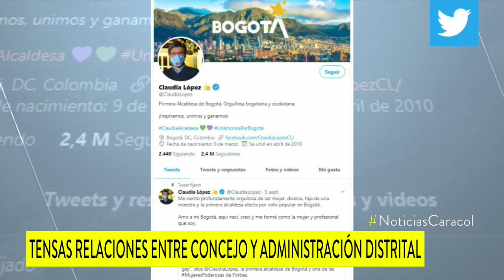Se complicó aprobación de cupo de endeudamiento por tensiones entre Concejo de Bogotá y Alcaldía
Acusaciones de presunta inasistencia a los debates, clientelismo y hasta improvisación de la administración hacen parte del caldeado ambiente.